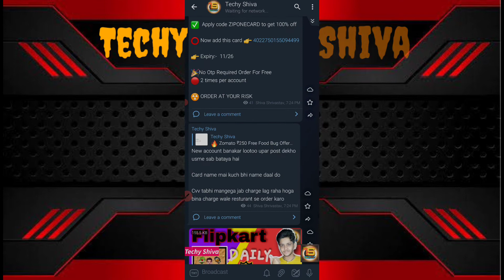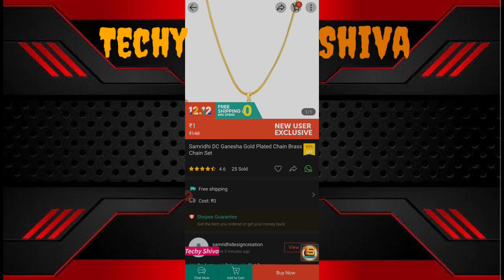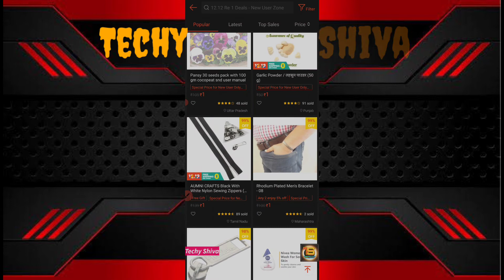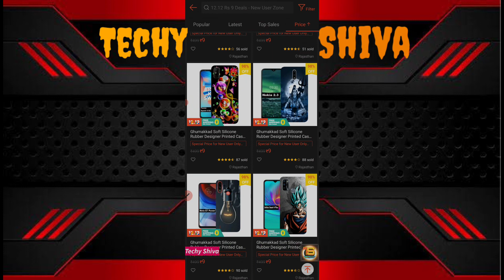Shopee Rs. 1 Biggest Loot | Shopee Trick | Best Loot Products today 💯😍 | shopee new user voucher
Hello  guy's

about this video:-is video mein 1₹ or 9₹ shopee products sale ke baare me aapko jaankari dene waala hu toh pura video dekho or share jaruri karlena